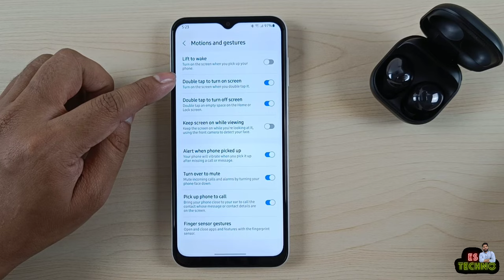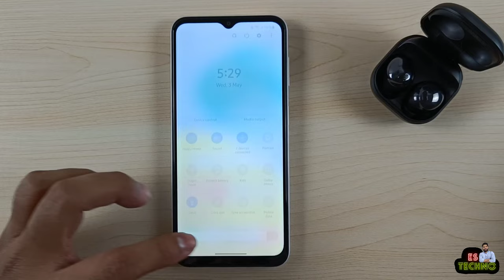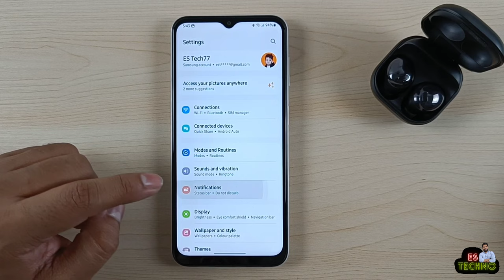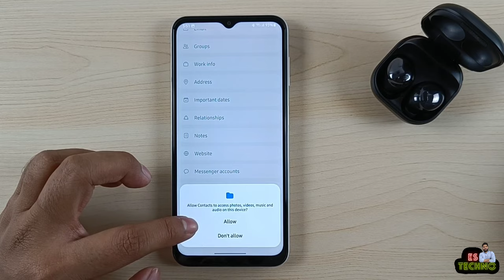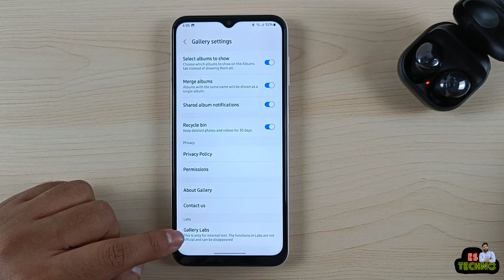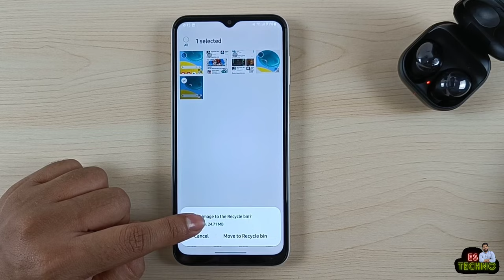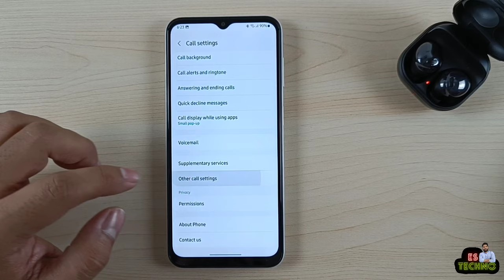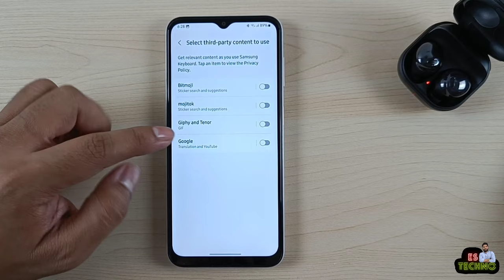Samsung M14 5G : Change These 20 Settings Right Now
00:00 Intro
00:30 Double Tap To Screen On/Off
00:49 Set Brightness Bar On Top
01:26 Enable Useful Quick Toggles
02:05 Set Torch Brightness At Max
02:34 Unlock Phone Without Ok
03:27 Face Unlock Without Swipe Up
04:13 Read Deleted Whatsapp Messages
04:50 Enable Auto Call Recording
05:19 Enable Full Screen Caller Id
06:05 Battery Widget For Connected Devices
06:34 Show Available RAM & Storage Info
07:09 Lock Albums With Password
08:12 Save Multiple Photos As PDF At Once
08:45 Show Recycle Bin Storage Info
09:13 Enable Multi Window For All Apps
09:55 Swipe Up Gestures For Multi Window
10:34 Hide Contacts' Numbers On Calling Screen
11:03 Disable Delete Unnecessary Data
11:30 Customize Share Sheet
12:10 Enable Keyboard Shortcut In Keyboard
12:57 Outro